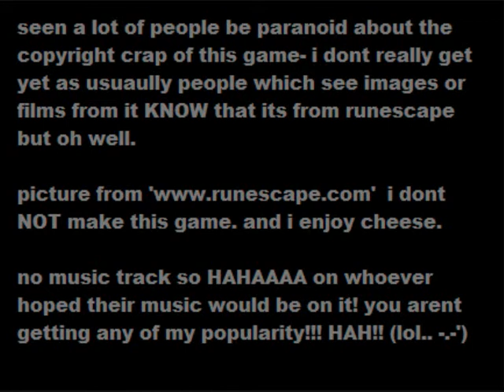LSP KILLER!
(why has this gotten +3500 views?)

this is what i got after 3 days of painfully dull lsp gainance. AAH!

i DONT own runescape- if u NEEEED to know that lol.